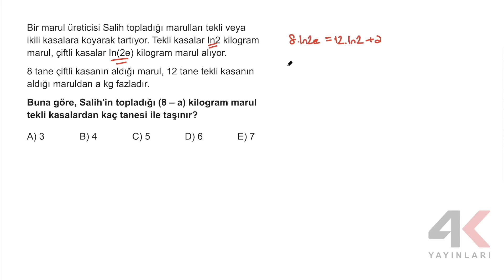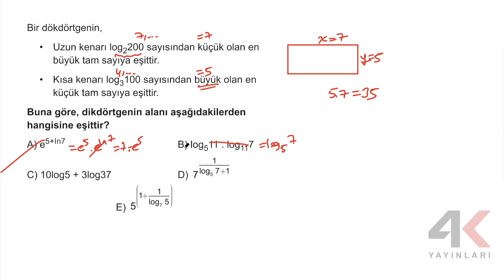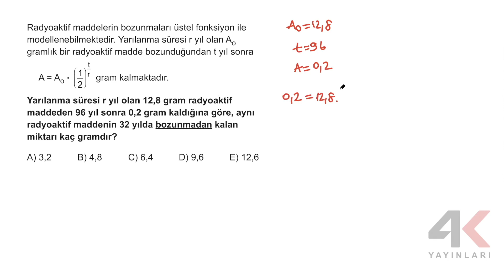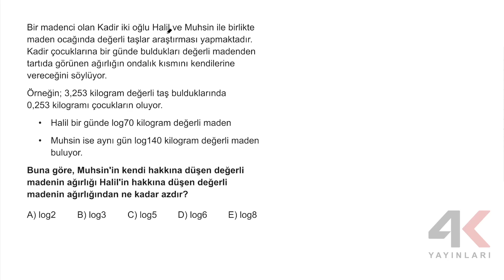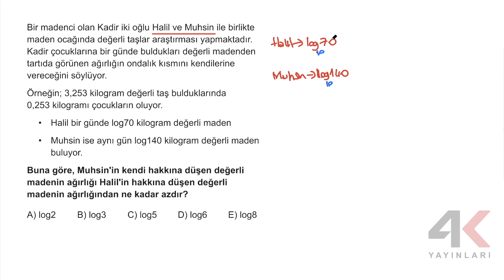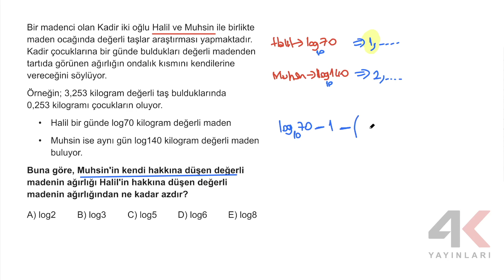4K AYT Matematik Soru Bankası Bölüm 07 Test 10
4K AYT Matematik Soru Bankası Bölüm 07 Test 10

🎞 Soru Listesi
▶ 00:00:00 Bölüm
▶ 00:00:00 Soru 1
▶ 00:01:55 Soru 2
▶ 00:05:11 Soru 3
▶ 00:07:13 Soru 4
▶ 00:10:34 Soru 5
▶ 00:12:55 Soru 6